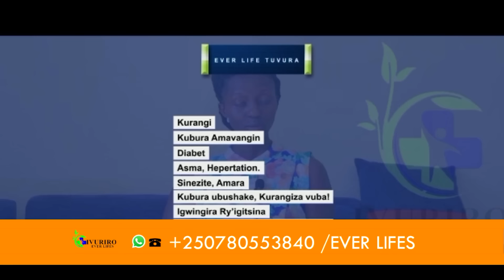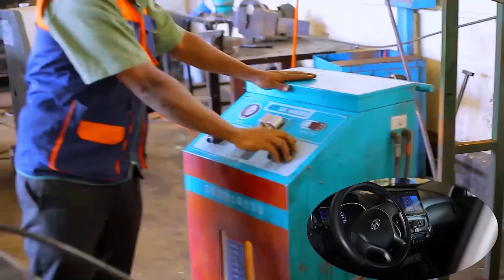M23 IRI KWINJIZA KU BWINSHI URUBYIRUKO NO KUBATOZA | NYUMA YA MINOVA NGO IGOMBA GUKURIKIZAHO BUKAVU